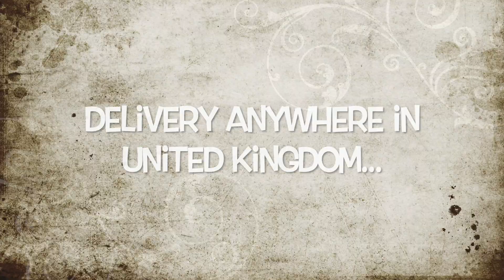Wedding Post Box | Gift Box Idea | Wedding Decor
Every wedding needs a post box! View our range of post boxes available for hire that are elegantly designed and a great idea for all those searching for a safe place to keep their card gifts!

The perfect wedding post box idea!